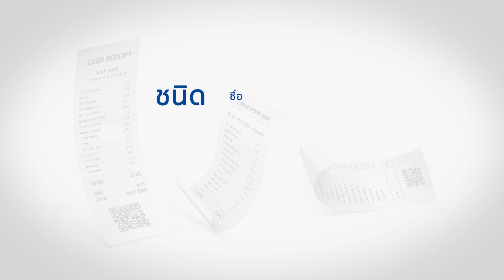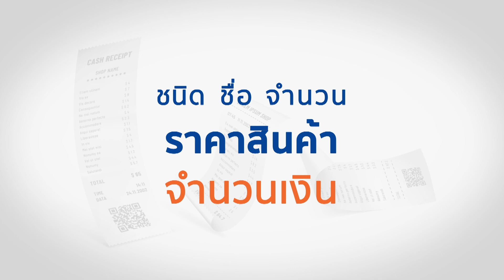ใบเสร็จรับเงิน แบบไหน ? ลดหย่อนภาษีได้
💡 รู้ก่อนใช้ได้ประโยชน์ โดยธนาคารกรุงเทพ
ตอน : ใบเสร็จรับเงิน แบบไหน ? ลดหย่อนภาษีได้

รัฐบาลออกโครงการ "ช้อปดีมีคืน" เพื่อกระตุ้นกำลังซื้อ โดยจูงใจให้ประชาชนทั่วไป ที่เสียภาษีเงินได้บุคคลธรรมดาสามารถซื้อสินค้าและรับบริการ ตามห้างร้านต่างๆที่เข้าร่วมโครงการสามารถที่จะนำไปลดหย่อนภาษีได้ ซึ่งกำหนดว่าสามารถลดหย่อนภาษีได้ตามจ่ายจริง แต่รวมกันแล้วจะไม่เกิน 30,000 บาทต่อคน